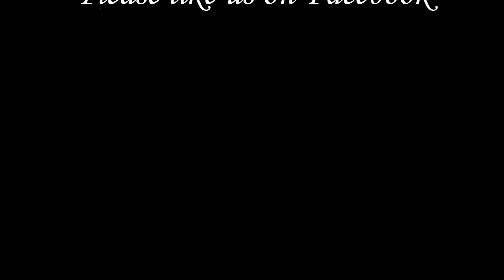ஆலூ மேத்தி / மேத்தி ஆலூ - தமிழ் / Aloo Methi / Methi Aloo - Tamil